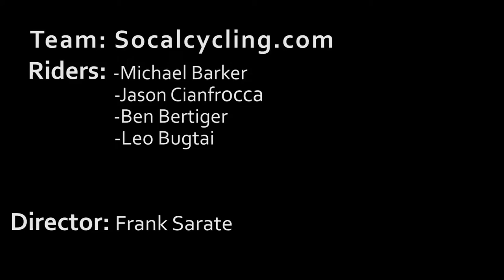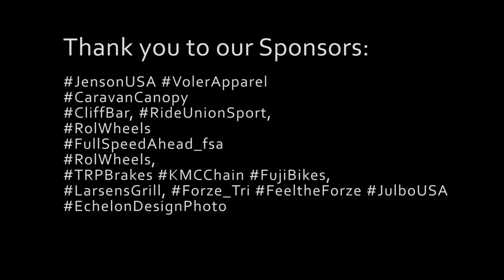Dare to Race Grand Prix - Pro1,2